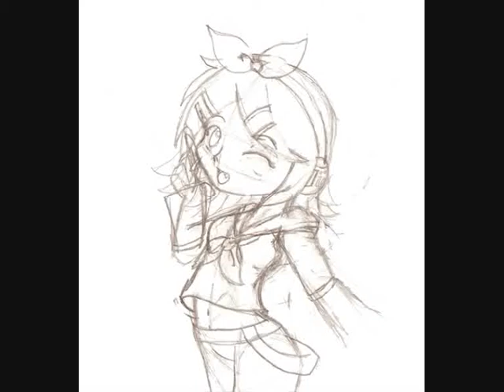Markers: Vocaloid Rin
I got new markers, thought I would try them out. Full time to make the picture about 45 min :/ not very long at all. (i really didn't try with the background I just wanted to see how well the markers scribbled ^_^;;)

Materials: Copic Markers, printer paper, pigment liner, pencil (hb), scanner, Windows Movie maker